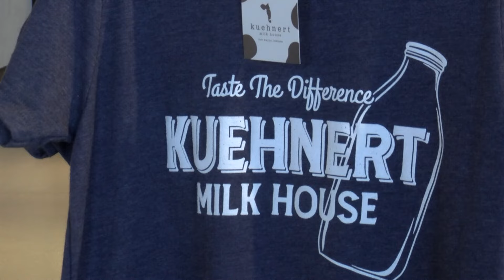Indiana dairy farm bringing back the 'Milkman'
Kuenert Dairy in Fort Wayne family says they hope to have fresh dairy products on delivery trucks within the next three months.